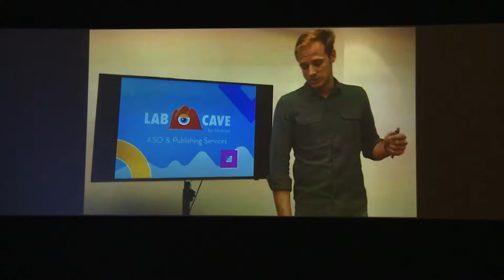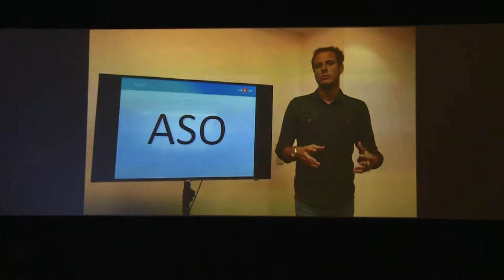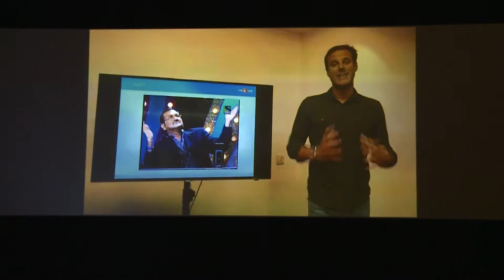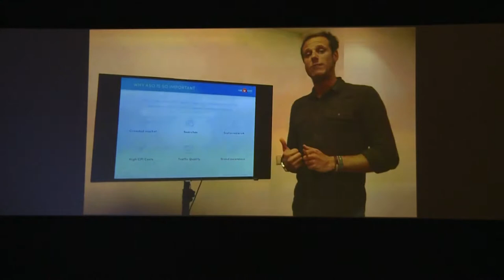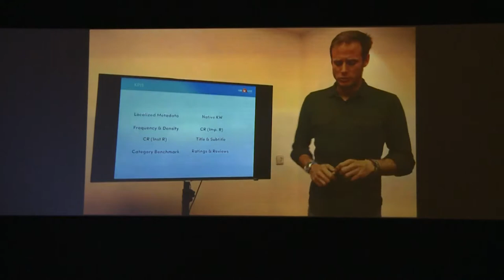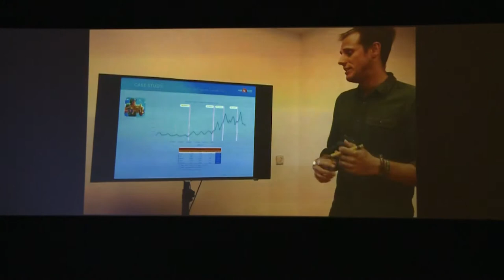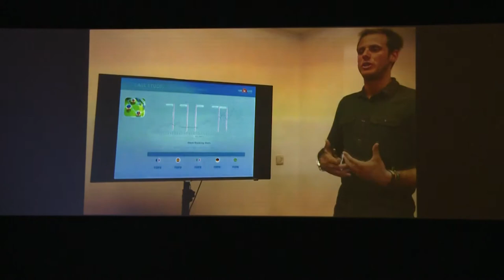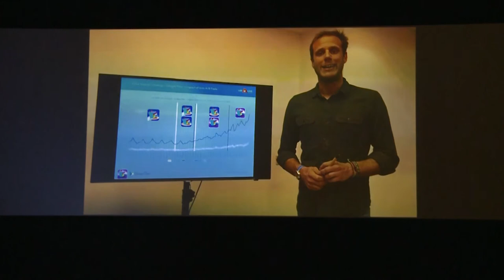Juanjo Monge (Lab Cave Games): What a great ASO can do for you?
ASO helps you not only increase your number of organic installs, but also helps provide direction to your product and user experience teams. In this session, Juanjo Monge, CMO of Lab Cave Games, shared his secrets of the right AppStore Optimization.

Lab Cave​ Games​ is one of the largest mobile game developers in Spain. Company has experienced ​150+​ million downloads worldwide.​ ​